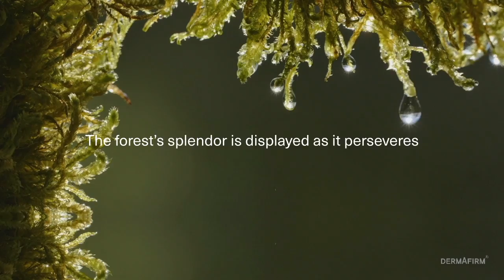Powerful, Dramatic, Mysterious voiceover I did for : Dermafirm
This was a wonderful experience to work with this team on an amazing product promo for Dermafirm US.